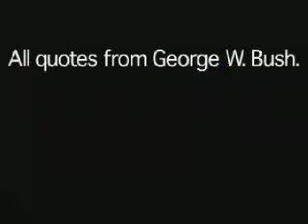The Audition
Entry from MoveOn.org's 2003/2004 "Bush in 30 Seconds" ad contest.

Produced by: Jonathan Stern